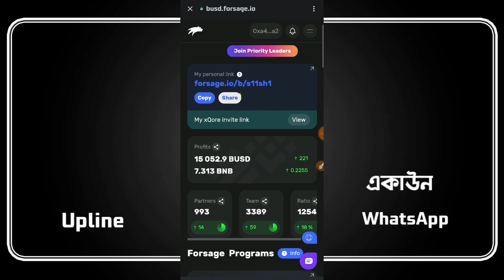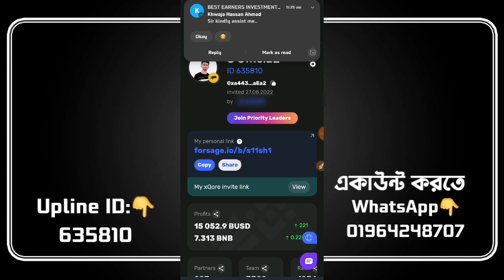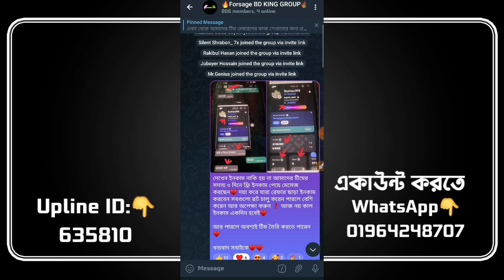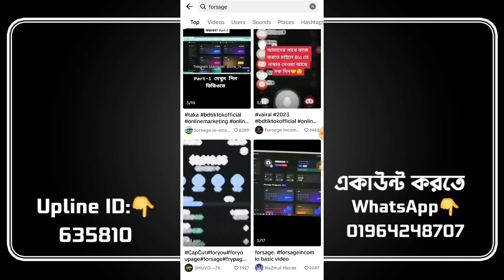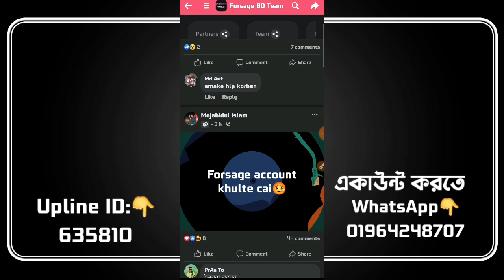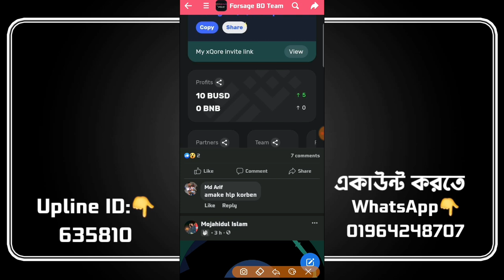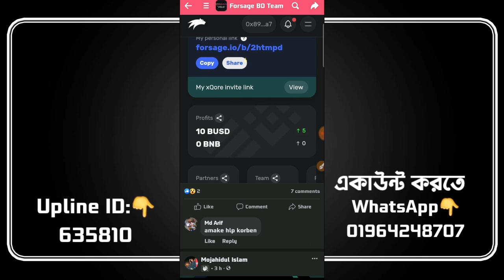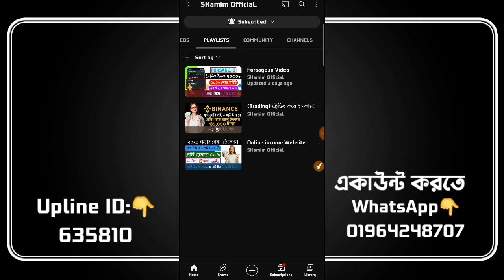FORSAGE রেফার বাড়ানোর গোপন পদ্ধতি❓ Forsage Monthly 20k Earn | Forsage 100% Real income Platform 2023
গুরুত্বপূর্ণ নোটিশ👇
আমার কথায় বা অন্য কারোর কথায় আপনি FORSAGE.IO তে কাজ করবেন না? কাজ করবেন নিজের বুদ্ধিতে কারণ Forsage হলো একটি মার্কেটিং প্লাটফর্ম যেখানে মূলত রেফার করে টিম তৈরি করে কাজ করতে হয়?

আর ফ্রি ইনকাম যেটা ভাগ্যের উপর ডিপেন্ড করে? যদি এটা মানতে পারেন নিজের বুদ্ধিতে বুঝে শুনে কাজ করবেন! তবে যারা মার্কেটিং করতে পারবেন তাদের জন্য FORSAGE ভালো❤️

যাই করবেন নিজ দায়িত্বে নিজের রিস্কে করবেন? কোন কিছুর জন্য SHamim OfficiaL দায়ী থাকবে না?

ধন্যবাদ❤️❤️

☎️Business Telegram: @Sheikh522

⚡Ceo & Creator:
✔️Sheikh Shamim